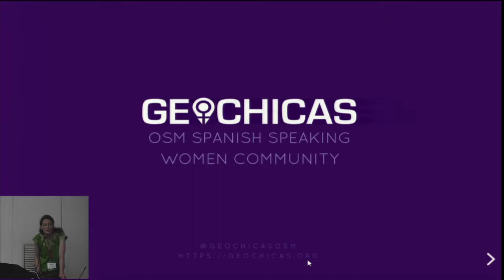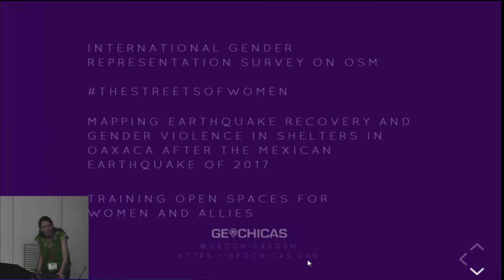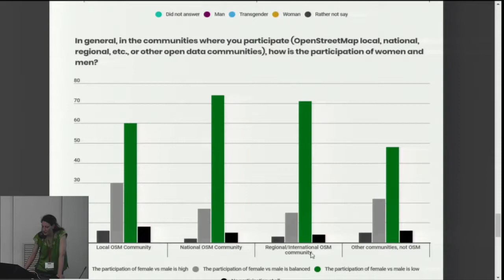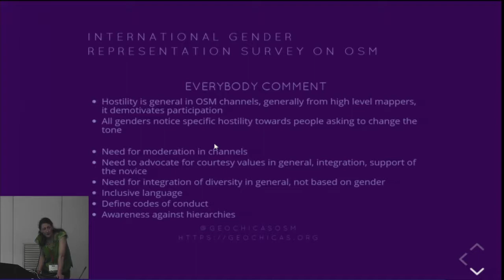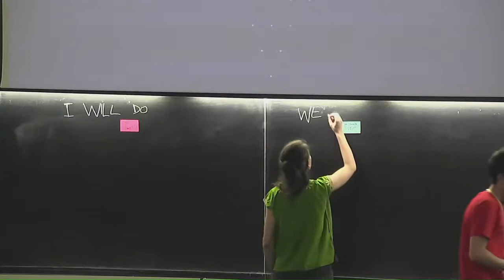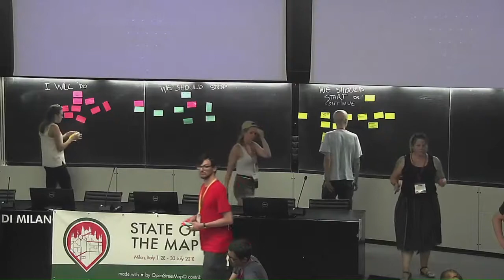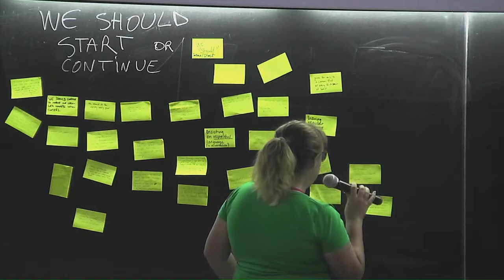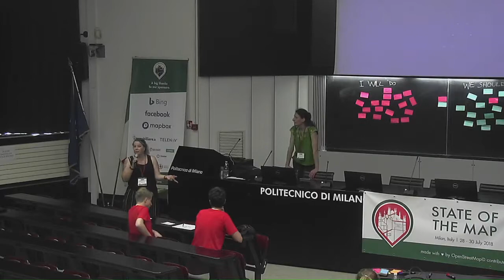Panel: The road towards diversity in OSM still needs to be mapped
Celine Jacquin (Geochicas), State of the Map 2018

Geochicas will follow up to last year’s discussion in Japan about the need to create more initiatives that encourage participation of women in OSM, their active role in decision making spaces and more projects and activities led by women. We’ll present the results from the International Gender Representation Survey, that seeks to understand gender balance, hostile situations and the need or not of CoC in OSM. We found that many contributors perceive the lack of gender equality but do not see the necessity to shift the numbers nor increase the debate because they don’t believe in mapping as a sociopolitical practice and instead believe in maps as neutral and have nothing to do with a contributors' gender condition. As Hanna and Del Casino argue, maps are ‘mediated by the multiplicity of knowledges we bring to and take from them through our everyday interactions and discursive practices’ We believe there is a crucial opportunity to understand and make visible the minorities needs in OSM